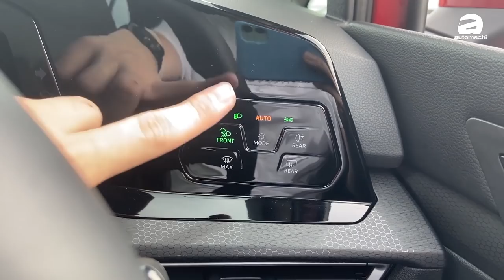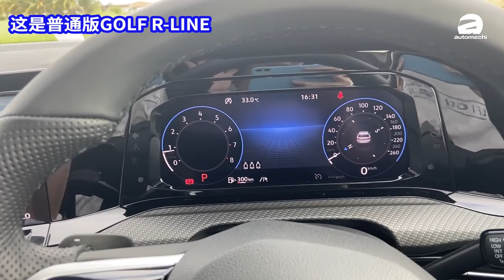国产 Volkswagen Golf MK8 惊喜现身！8AT 还是 DSG？（Ivan Vlog）｜automachi.com 马来西亚试车频道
Volkswagen Malaysia 今天在我国预览了全新第八代的 VW Golf MK8，我国一共有 R-Line 以及 GTI 两种车型可选，会以 CKD 本地组装形式贩售，预售价由 RM140,000 起跳！

Golf R-Line：1.4TSI Turbo 涡轮引擎 + 8速 Aisin 自排变速箱，马力150PS，扭力250Nm

Golf GTI：2.0TSI Turbo 涡轮引擎 + 7速 DSG 双离合变速箱，马力241PS，扭力370Nm

全新第八代的 VW Golf MK8 预计会在下个月（12月）正式发表，你们喜欢这款来自德国的钢炮吗？